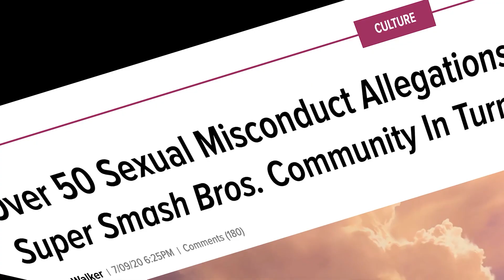ESR 24/7 | "Inside Smash Ultimate Tournament: Trailer - Unmasking the Controversy | Available July 3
Get ready for an inside look into the thrilling world of competitive gaming with our documentary series, 'Inside Smash Ultimate Tournament.' Unveil the captivating controversy surrounding former top player Samsora and their highly anticipated showdown against Tilde_Fox, the number one Falco player in the world.